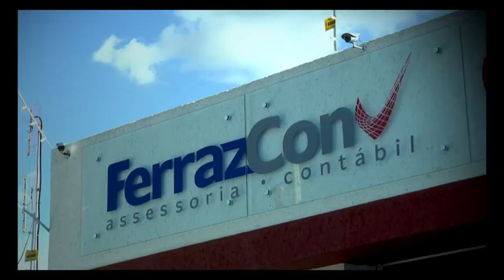Tv Imóveis 44